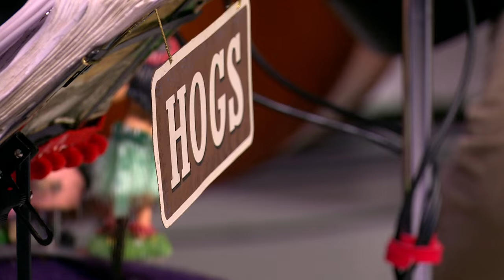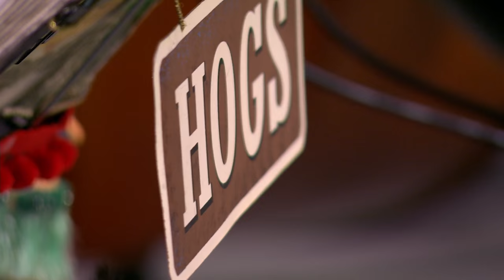Locals Live: Wild Hog in the Woods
Folk/Bluegrass band Wild Hog in the Woods plays Locals Live on KBVR TV.

Director: Gabe Fremonti
Audio Engineer: Nathan Mayers
Camera Ops: Sean Watson, Max Bettendorf, Cameron Ray, and Lucas Paris.

Follow KBVR-TV via social media!